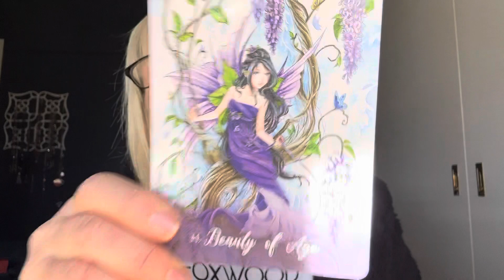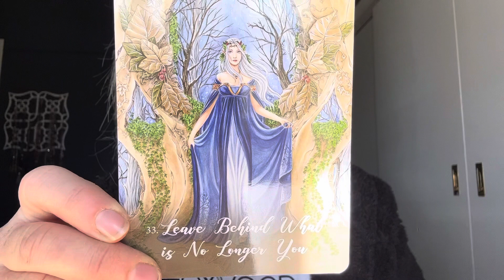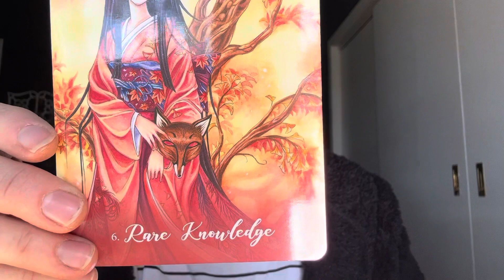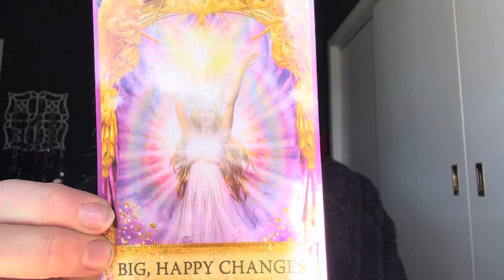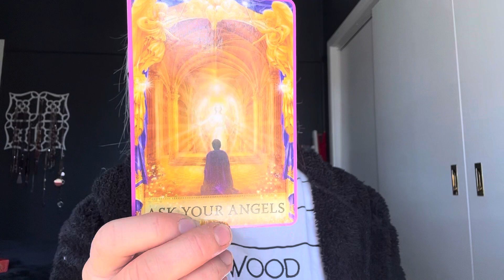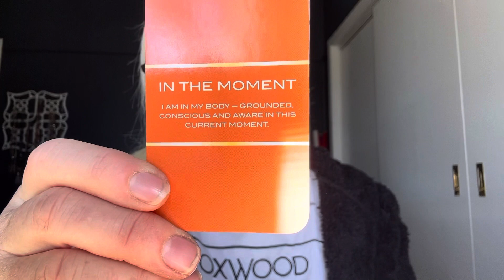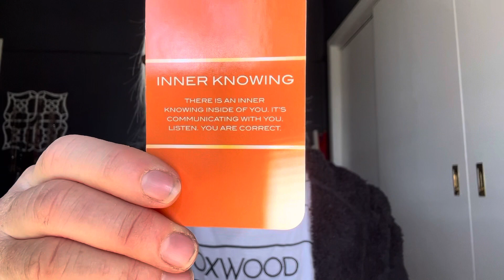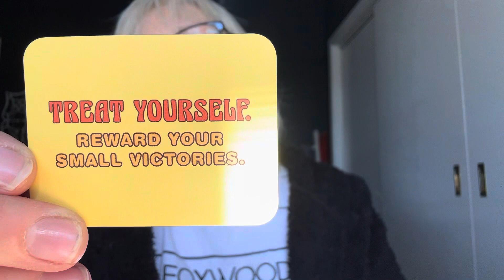THE AWAKENING 2023. 🤔🌎👍(Chrissy Fitzgerald Psychic.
The awakening. The great awakening. Ascension. Spiritual growth. The Dark night of the soul. Dark night of the soul. Ghosts. Chrissy Fitzgerald Psychic. Psychic Chrissy. Tarot. Astrology. Mystic. mystics. Awakening. Ascension process. Medium. Predictions.